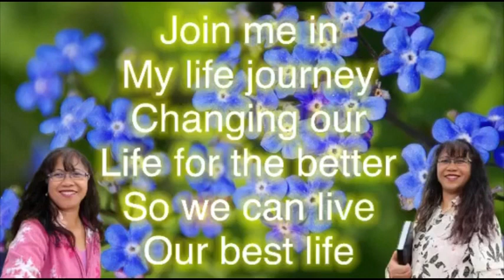You are strong, you are talented and you are the most valuable person!